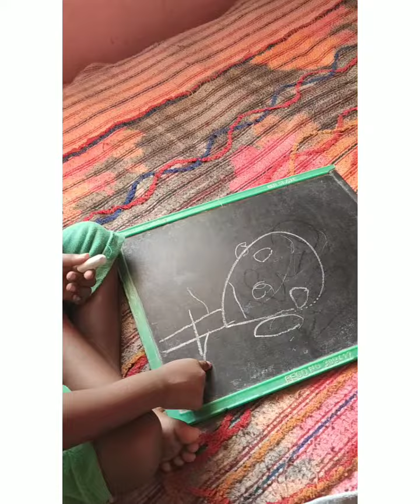குட்டி தம்பி drawing |sathyan edits | drawing epdi irukkunu parunga 😍😍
sathyan edits